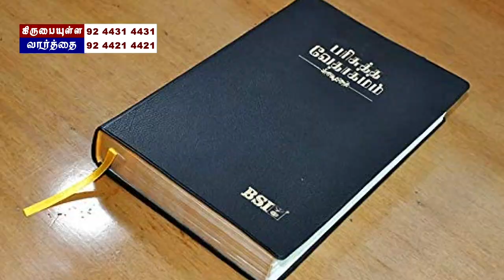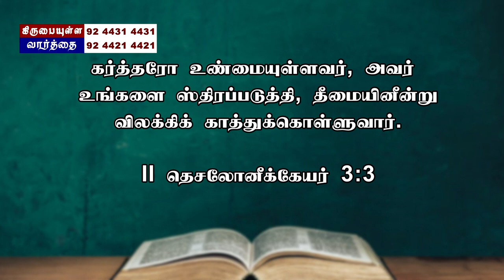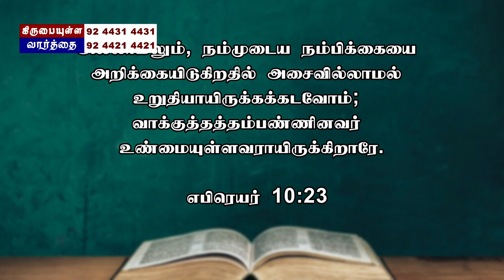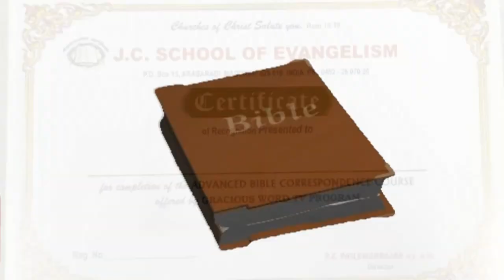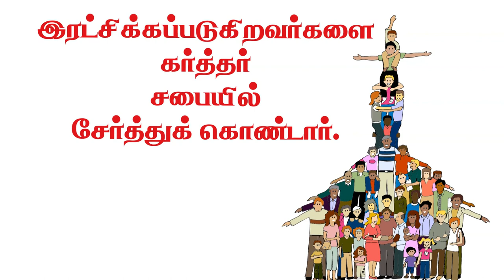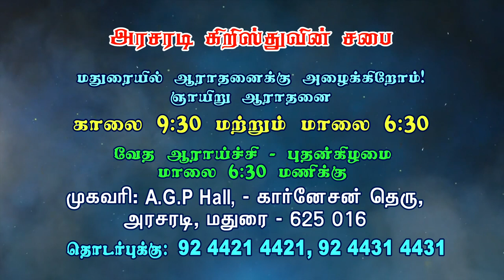உண்மையுள்ள கர்த்தர் | The Faithful God | האל הנאמן | El Hanne'eman | Bro. Philemon Raja